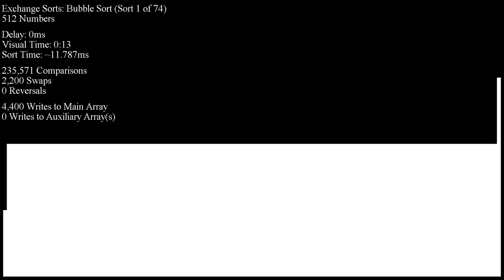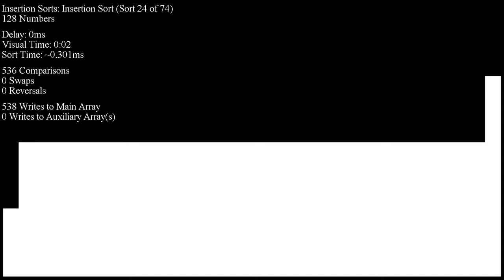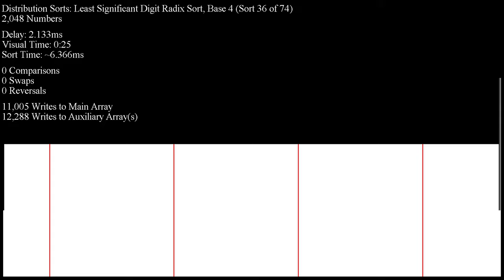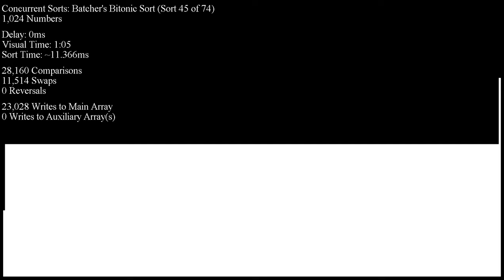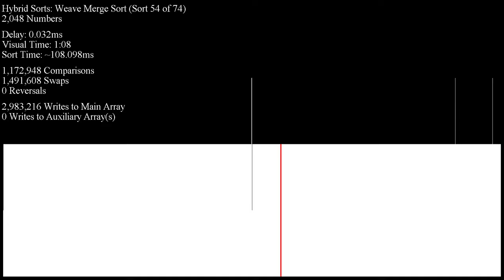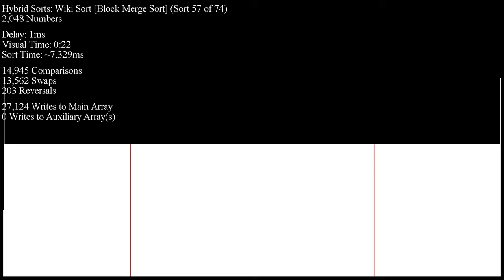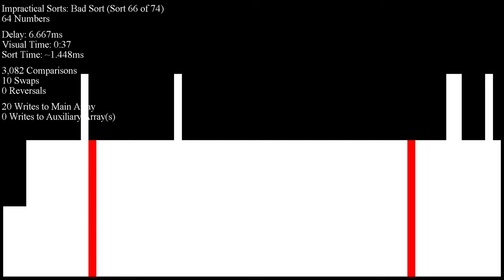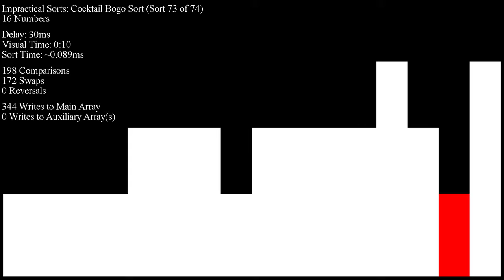Over 70 Sorting Algorithms in Under an Hour - Mostly Similar Inputs